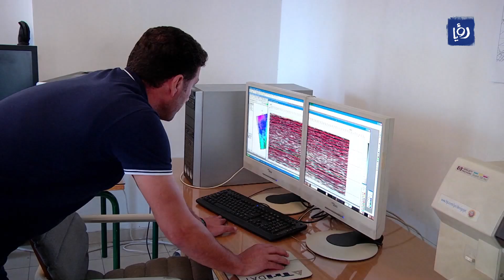تراجع إنتاج حقل حمزة النفطي قرابة 10 آلاف برميل العام الماضي